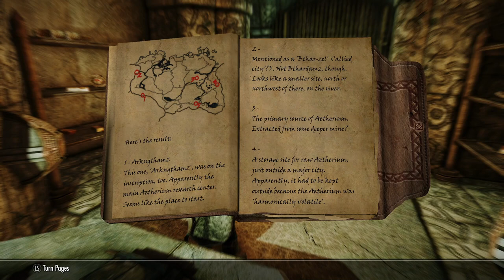Modded Skyrim Roleplay: LOTD - Lost To The Ages - Atherium Shards Pt.1 Ep.108